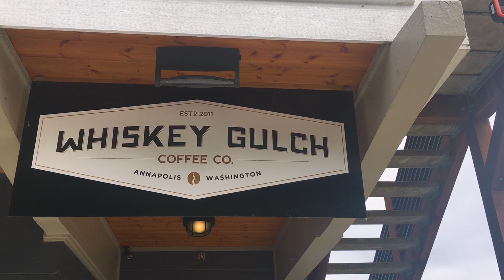2786 E 1st St, Port Orchard, WA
This home is the perfect fit for first time buyers, investors, and hopeful landlords!  Amazing price, and walking distance to Whiskey Gulch Coffee!